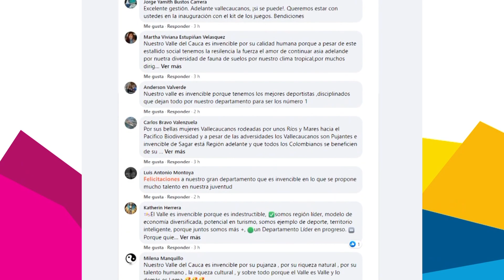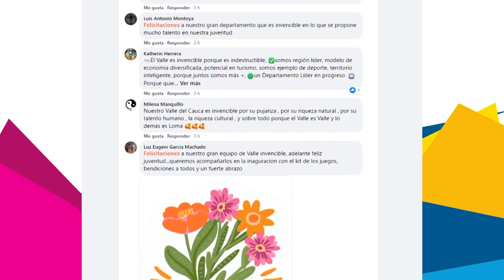Conectados con el Valle 22 DE NOVIEMBRE LUNES NOCHE